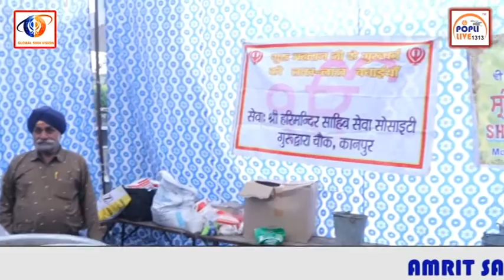KANPUR MOTIJHEEL PARK KANPUR